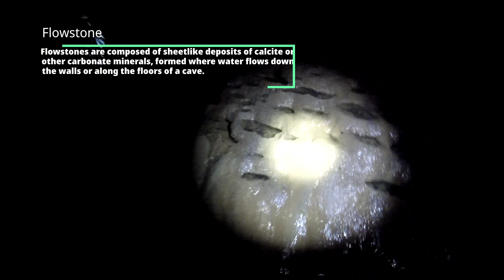Southern Indiana Caving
On this adventure Jacob, Isaac, Elijah and I went with a group of friends through a unguided cave in Southern Indiana. The cave has roughly 3 miles of mapped passages.